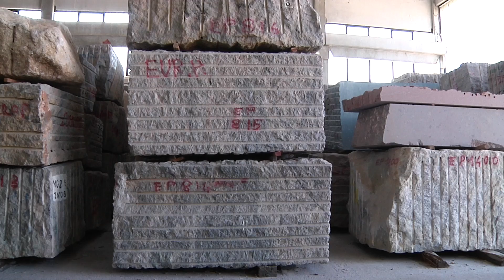Europorfidi italiano H264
Al porfido, pietra dall'anima trentina, Europorfidi si dedica dal 1977, anno in cui venne costituita su iniziativa di Lino Allegri, Carlo Marchesini e Augusto Caresia. Oggi è gestita dalla seconda generazione di imprenditori. In provincia, Europorfidi è presente con due cave, a Cembra e Lona-Lases, e i relativi laboratori per la trasformazione. Nel veronese, invece, a Sega di Cavaion (VR), sull'asse del Brennero, si trovano un ampio laboratorio dedicato alla lavorazione della pietra e il centro logistico dell'attività. Il team di Europorfidi ha accolto nei suoi laboratori Giles Miller, realizzando in stretta collaborazione con il designer due diverse proposte che esprimono le potenzialità del porfido trentino: un murale costituito da sezioni triangolari, in grado di mostrare le diverse lavorazioni e levigature del porfido attraverso disegni contemporanei, ed una parete ornamentale, che può fungere anche da divisoria, caratterizzata da un approccio interattivo e sperimentale con la presenza di tasselli in porfido mobili in grado di giocare con la luce in modo sempre nuovo.